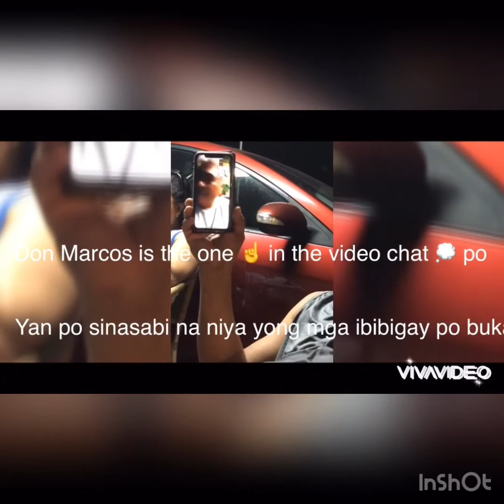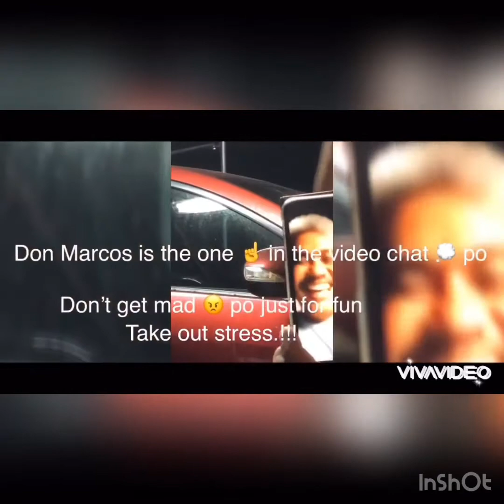Challenge accepted # covid19 # Chairman # Don Mar Marcos #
It’s been a rough covid19 for us for the pass day and but still smile and laugh coz “ayuda” of stimulus check arrived 👏👏🙏